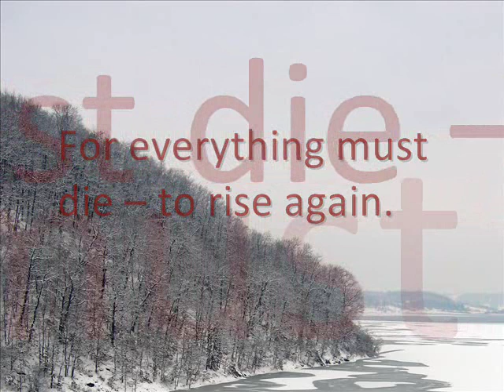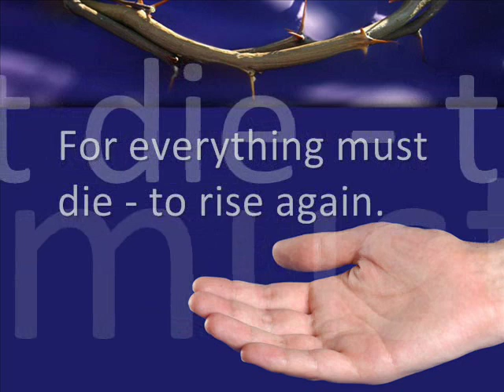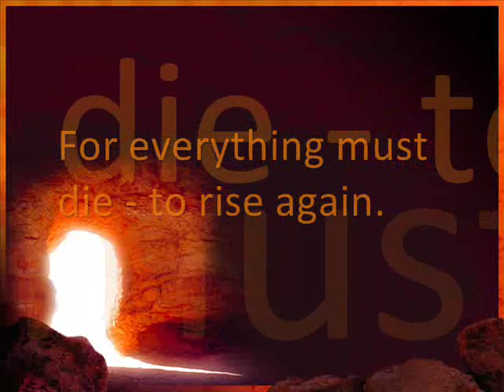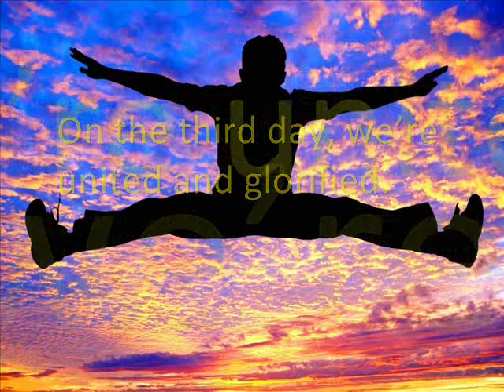On the Third Day (Matt Maher)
A reflection on Easter using Matt's great song 'On the third day' with still images and lyrics, prepared by a priest on the south coast of NSW, Australia.